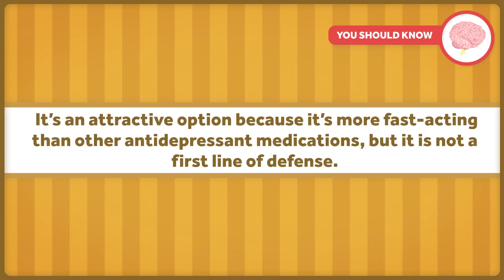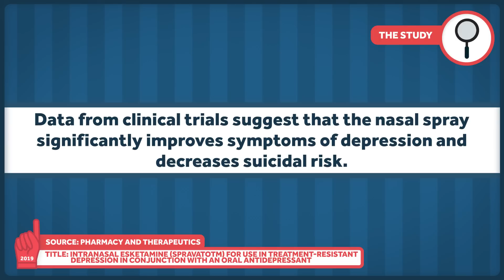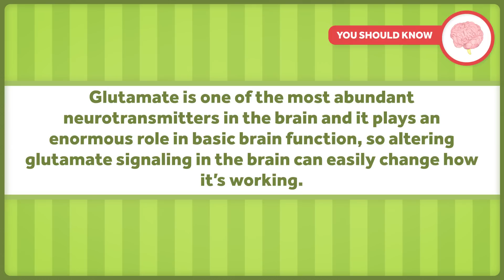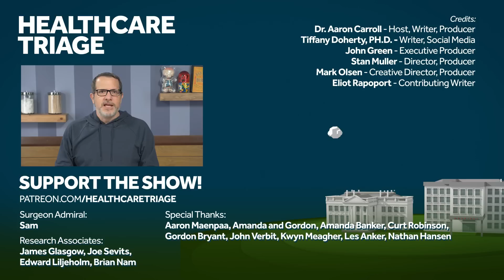Ketamine as a Treatment for Depression?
Ketamine is a controlled substance approved by the FDA for use as an anesthetic. It is also used recreationally to create a dissociative state. But what about ketamine for depression? The FDA has approved Spravato (esketamine) for treatment-resistant depression - what does that entail and how does it compare to the ketamine clinics popping up around the country?

Other Healthcare Triage Links:
2.
3.
4. Aaron's book "The Bad Food Bible: How and Why to Eat Sinfully" is available wherever books are sold, such as Amazon